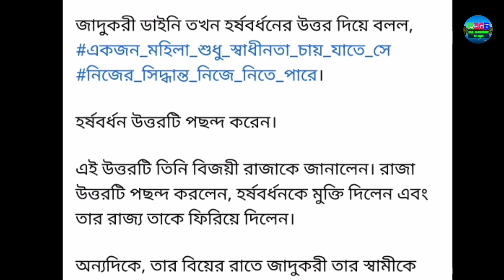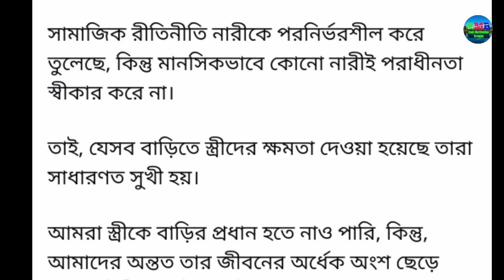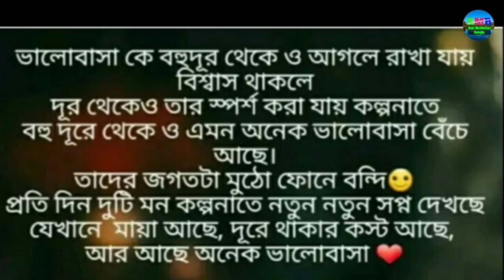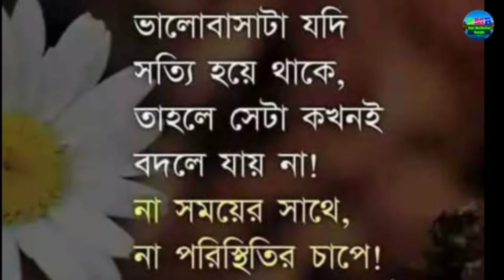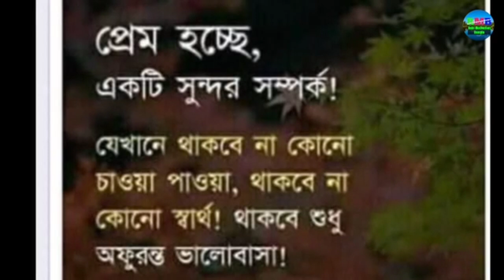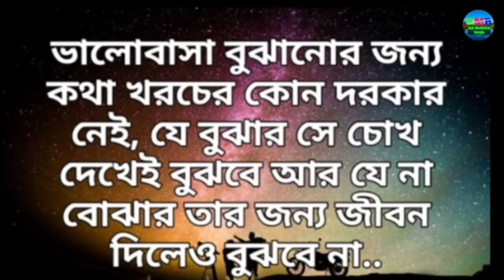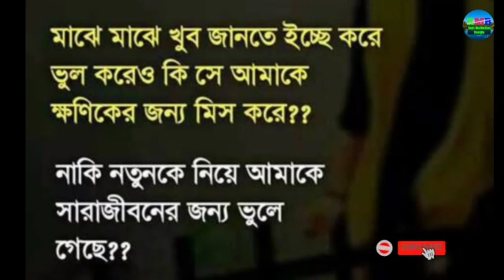মেয়েটি রাজার প্রশ্নের যা উত্তর দিলো|| Heart touching motivational story and motivational quotes